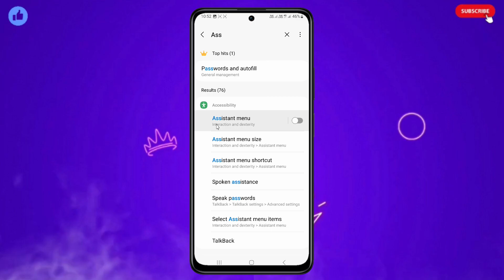samsung mobile me screenshot kaise lete hai || samsung mobile me three finger screenshot kaise le